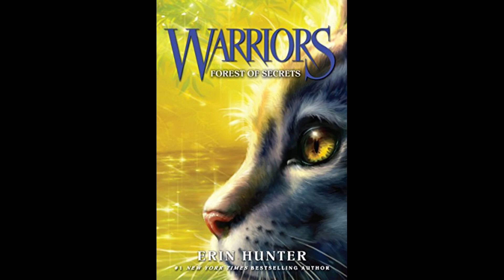Warrior Cats Book 3: Forest of Secrets Chapter 2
Welcome back, Warriors!

I hope all y'all enjoy! It was soooo much fun voicing Barley again and I hope y'all enjoy it too!

Tip Jar: $CaptainJazzyJ